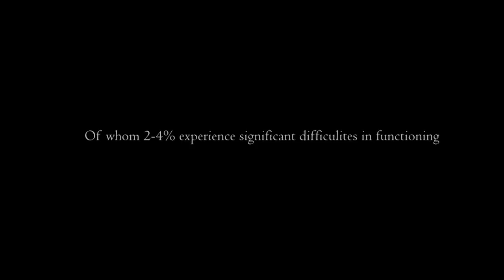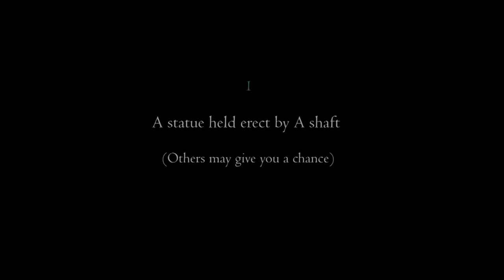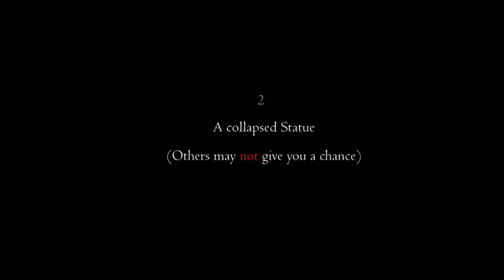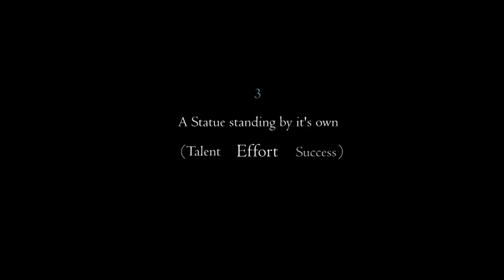Mikias Mulugeta - Statue of Success